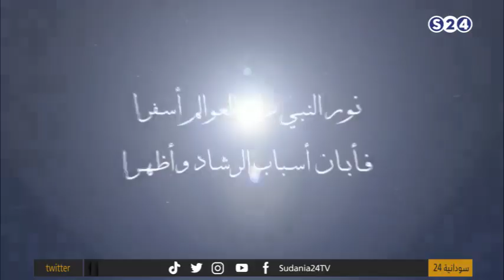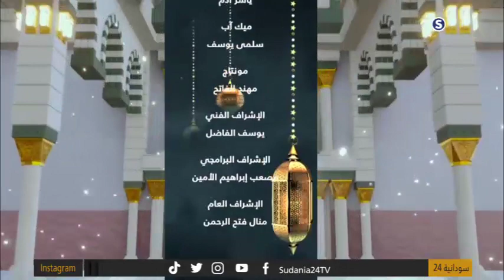نور | الحلقة الثانية | رمضان 2023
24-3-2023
تقديم:
أميرة النور

ـــــــــــــــــــــــــــــــــــــــــــــــــــــــــــــ

ـــــــــــــــــــــــــــــــــــــــــــــــــــــــــــــ

اقوى البرامج الخاصة بالقناة :

ـــــــــــــــــــــــــــــــــــــــــــــــــــــــــــــ